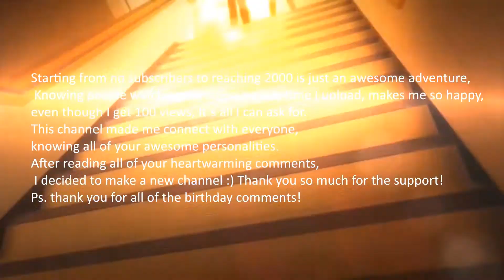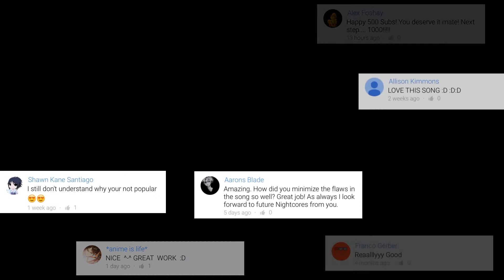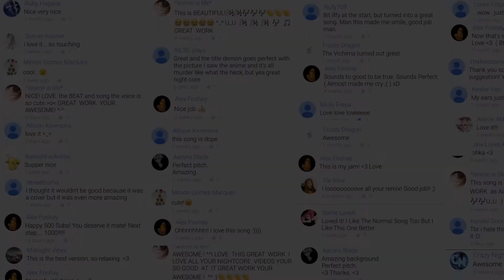One Year Special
This is most likely the last video I'm going to upload on this channel.